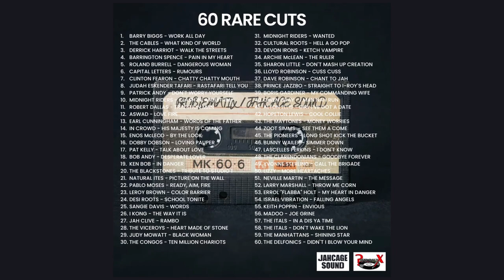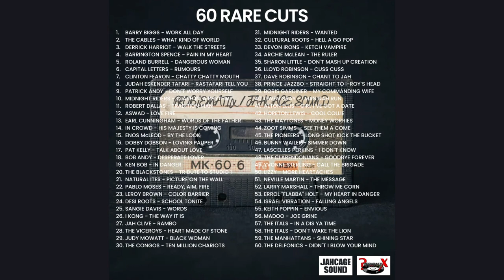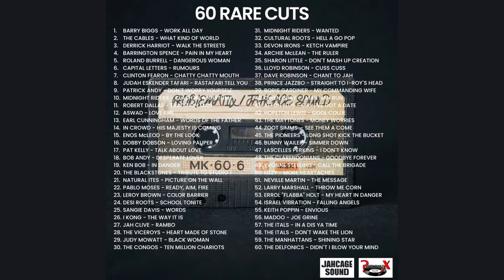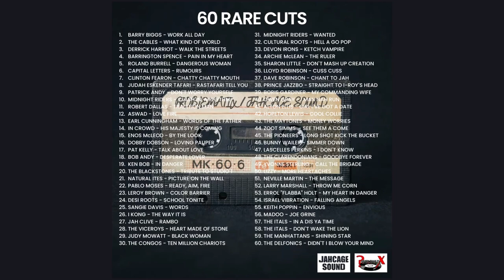PROBLEMATIX / JAHCAGE SOUND - DUBPLATES - GOOD OLE DAYS - 60 RARE CUTS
"Problematix / Jahcage Sound - Dubplates - Good Ole Days - 60 Rare Cuts" is a mixtape project from two veteran Soundsystems in the Reggae/Dancehall arena.

On this mix Problematix and Jahcage Sound take a musical journey into the somewhat rarer crates of their Dubboxes and play 100% exclusives and specials from artists like Judah Eskender Tafari, Alton Ellis, Pablo Moses and Errol "Flabba" Holt, just to name a few.

This mixtape derives from a mutual respect the Sounds share for each other and features 60 classic Dubplates from start to finish.

Respect to all artists whose music made this project a reality!

Tracklist:

1. Barry Biggs - Work All Day (JAHCAGE SOUND)
2. The Cables - What Kind Of World (PROBLEMATIX)
3. Derrick Harriot - Walk The Streets (JAHCAGE SOUND)
4. Barrington Spence - Pain In My Heart (PROBLEMATIX)
5. Roland Burrell - Dangerous Woman (JAHCAGE SOUND)
6. Capital Letters - Rumours (PROBLEMATIX)
7. Clinton Fearon - Chatty Chatty Mouth (JAHCAGE SOUND)
8. Judah Eskender Tafari - Rastafari Tell You (PROBLEMATIX)
9. Patrick Andy - Don`t Worry Yourself (JAHCAGE SOUND)
10. Midnight Riders - Clash In A Rhythm (PROBLEMATIX)
11. Robert Dalls - Tradition Man (JAHCAGE SOUND)
12. Aswad - Love Fire (PROBLEMATIX)
13. Earl Cunningham - Words Of The Father (JAHCAGE SOUND)
14. In Crowd - His Majesty Is Coming (PROBLEMATIX)
15. Enos McLeod - By The Look (JAHCAGE SOUND)
16. Dobby Dobson - Loving Pauper (PROBLEMATIX)
17. Pat Kelly - Talk About Love (JAHCAGE SOUND)
18. Bob Andy - Desperate Lover (PROBLEMATIX)
19. Ken Bob - In Danger (JAHCAGE SOUND)
20. The Blackstones - Tribute to Studio 1 (PROBLEMATIX)
21. Natural Ites - Picture On The Wall (JAHCAGE SOUND)
22. Pablo Moses - Ready, Aim, Fire (PROBLEMATIX)
23. Leroy Brown - Color Barrier (JAHCAGE SOUND)
24. Desi Roots - School Tonite (PROBLEMATIX)
25. Sangie Davis - Words (JAHCAGE SOUND)
26. I Kong - The Way It Is (PROBLEMATIX)
27. Jah Clive - Rambo (JAHCAGE SOUND)
28. The Viceroys - Heart Made Of Stone (PROBLEMATIX)
29. Judy Mowatt - Black Woman (JAHCAGE SOUND)
30. The Congos - Ten Million Chariots (PROBLEMATIX)
31. Midnight Riders - Wanted (JAHCAGE SOUND)
32. Cultural Roots - Hell A Go Pop (PROBLEMATIX)
33. Devon Irons - Ketch Vampire (JAHCAGE SOUND)
34. Archie McLean - The Ruler (PROBLEMATIX)
35. Sharon Little - Don`t Mash Up Creation (JAHCAGE SOUND)
36. Lloyd Robinson - Cuss Cuss (PROBLEMATIX)
37. Dave Robinson - Chant To Jah (JAHCAGE SOUND)
38. Prince Jazzbo - Straight To I-Roy`s Head (PROBLEMATIX)
39. Boris Gardiner - My Commanding Wife (JAHCAGE SOUND)
40. Owen Gray - I Man Nuh Run (PROBLEMATIX)
41. Alton Ellis - Girl I`ve Got A Date (JAHCAGE SOUND)
42. Hopeton Lewis - Cool Collie (PROBLEMATIX)
43. The Maytones - Money Worries (JAHCAGE SOUND)
44. Zoot Simms - See Them A Come (PROBLEMATIX)
45. The Pioneers - Long Shot Kick The Bucket (JAHCAGE SOUND)
46. Bunny Wailer - Simmer Down (PROBLEMATIX)
47. Lascelles Perkins - I Don`t Know (JAHCAGE SOUND)
48. The Clarendonians - Goodbye Forever (PROBLEMATIX)
49. Yvonne Sterling - Call The Brigade (JAHCAGE SOUND)
50. Lizzy - More Heartaches (PROBLEMATIX)
51. Neville Martin - The Message (JAHCAGE SOUND)
52. Larry Marshall - Throw Me Corn (PROBLEMATIX)
53. Errol "Flabba" Holt - My Heart In Danger (JAHCAGE SOUND)
54. Israel Vibration - Falling Angels (PROBLEMATIX)
55. Keith Poppin - Envious (JAHCAGE SOUND)
56. Madoo - Joe Grine (PROBLEMATIX)
57. The Itals - In A Dis Ya Time (JAHCAGE SOUND)
58. The Itals - Don`t Wake The Lion (PROBLEMATIX)
59. The Manhattans - Shining Star (JAHCAGE SOUND)
60. The Delfonics - Didn`t I Blow Your Mind (PROBLEMATIX)